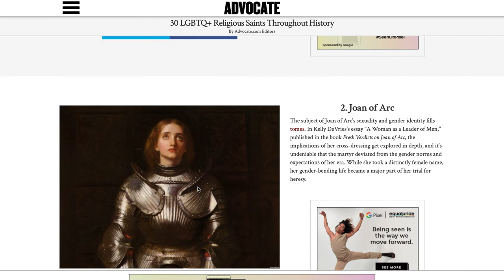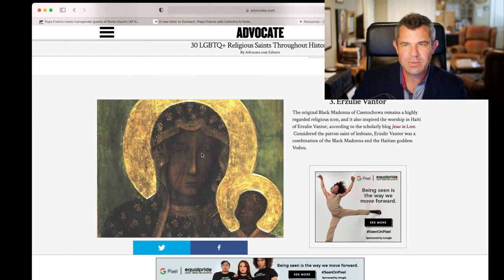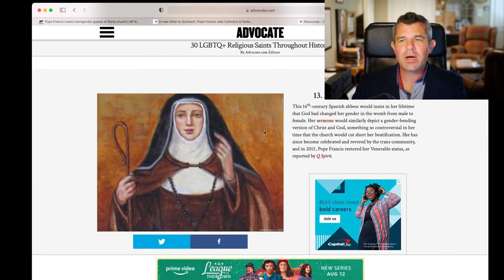Francis endorses James Martin's Blasphemous Outreach Ministry